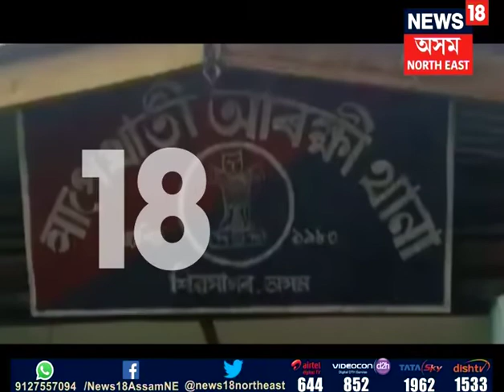Woman recovered unconscious with hands, legs tied in front of her house in Charaideo